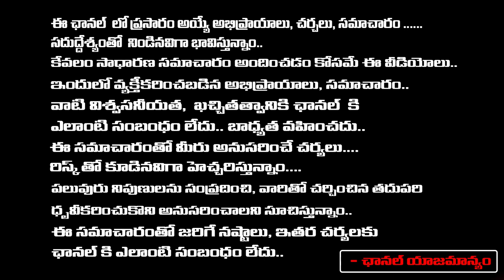ఆస్కార్ లో సెలెక్ట్ అయినచంపారన్ మటన్ సినిమా | Champaran Mutton Film Oscar Nominate | RED TV TELUGU